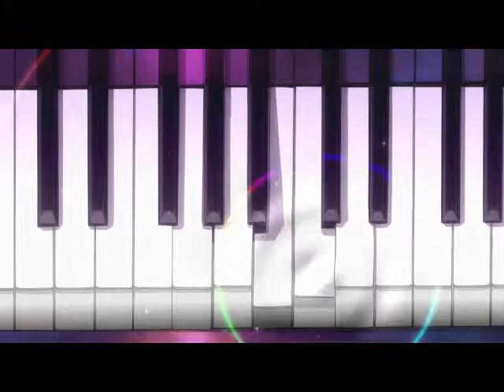OhNoShit AMV (prod. Julius)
OhNoShit (prod Julius)